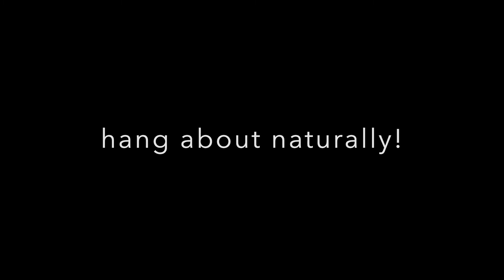undicloth® National TV Debut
Our appearance on Sevens Sunrise with Sam Mac’s Plugapalooza.